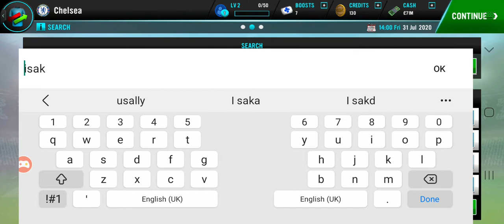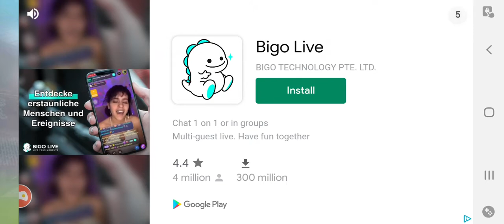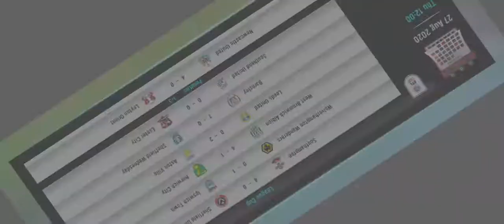cheslea career mode epsiode 1 tammy abraham start over Werner????